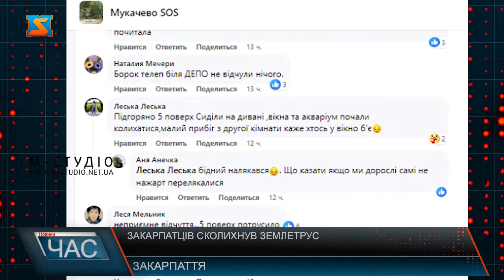Відчули землетрус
Вчора ввечері жителі Закарпаття відчули поштовхи від землетрусу, що стався в сусідній Словаччині. Землетрус магнітудою 5,4 бала зафіксували поблизу Гуменного, що в Словаччині. Слабші поштовхи відчули в Ужгороді і Мукачеві.  За інформацією центру контролю, землетрус стався на глибині 10 кілометрів,  за класифікацією він належить до сильно помірних. Предмети, які висять, при такому землетрусі легко розхитуються, а рідина у відкритих посудинах злегка коливається. Також поштовх могли відчути у автомобілях, які стоять на місці. За словами спеціалістів сейсмічної станції, щороку у Закарпатській області трапляється від 25 до 70 землетрусів. Більшість із них мають поверхневий характер, оскільки виникають на глибині від двох до п’ятнадцяти кілометрів. У свою чергу рятувальники застерігають, якщо людина відчуває коливання необхідно відійти від зовнішніх поверхонь, у разі знаходження в приміщенні - стати в отворі внутрішніх дверей або у кутку кімнати, подалі від вікон і важких предметів. Мукачівці ж кажуть, землетрус відчули. Особливо відчутні поштовхи були на верхніх поверхах приватних будинків, ще чіткіше - в багатоквартирних. За словами місцевих жителів, хоч землетрус тривав недовго, але налякатися встигли. На щастя, цей землетрус не приніс загрози для населення та об’єктів критичної інфраструктури Закарпаття.